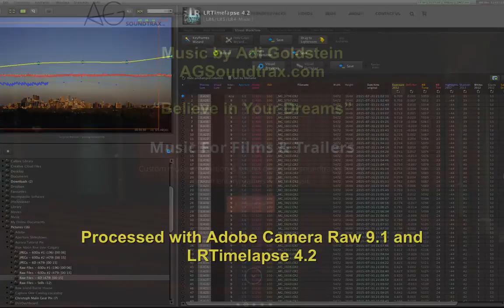Blue Moonrise over Calgary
I present a short vignette of time-lapse sequences and still images taken at the infamous and well-publicized "Blue Moon" of July 31, 2015, as the Full Moon rose over the skyline of Calgary, Alberta shortly after sunset.

Of course, the Moon did not look blue. The name comes from the modern and somewhat erroneous usage meaning the second Full Moon in a calendar month. However, the PR that surrounds such special moons does encourage people to go out and look.

My compilation is made of three time-lapse sequences, shot with the Canon 6D and 60Da cameras, with a 50mm lens on the 6D and a 28-105mm lens on the 60Da.

The clips are made of some 1200 frames, all processed through the new version 4.2 of LRTimelapse software and its marvellous new "visual deflickering" workflow which smooths out any frame-to-frame flickering when shooting in daylight or twilight under Auto Exposure and, in this case, with constantly decreasing shutter speeds. It works very well, and is much improved over earlier versions.

As with many of my videos, the very excellent music is by Adi Goldstein, available